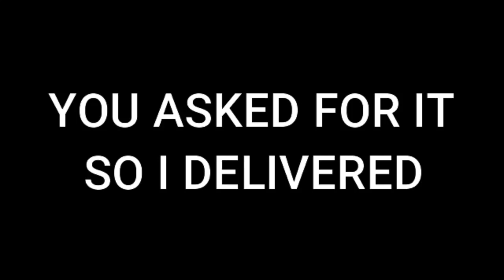To Be Nutshell (Fazbear Frights Parody)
I FINALLY DID IT ARE YOU HAPPY NOW